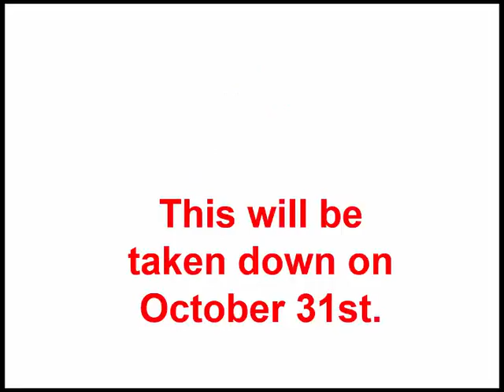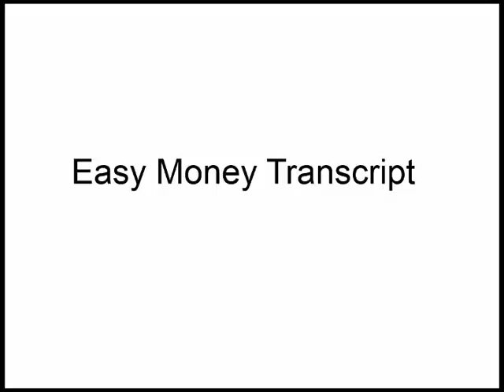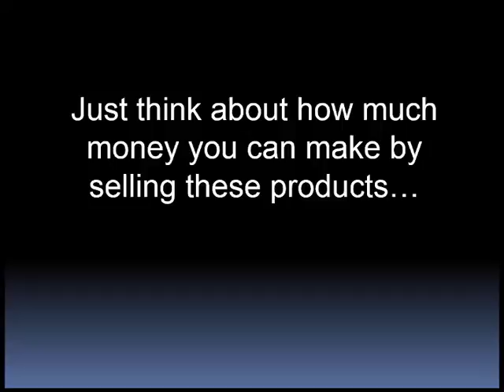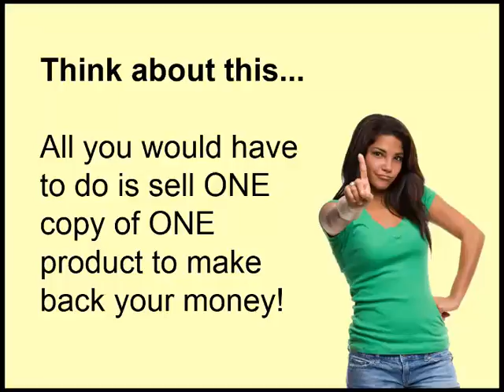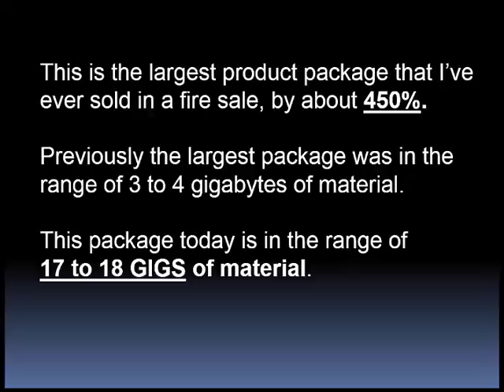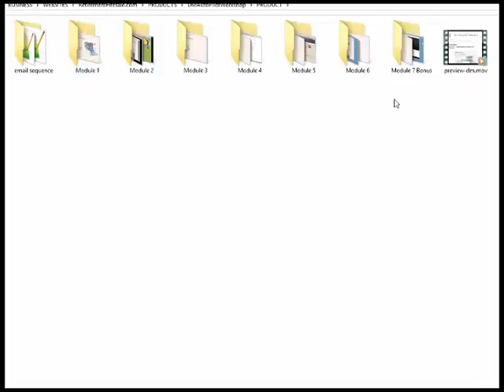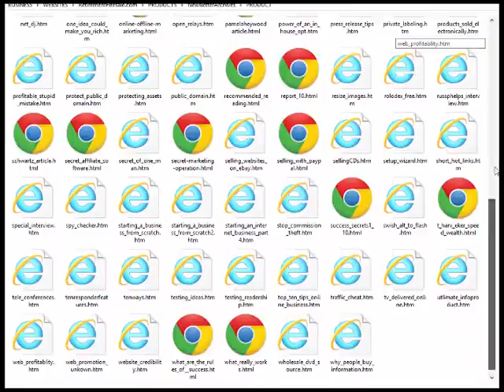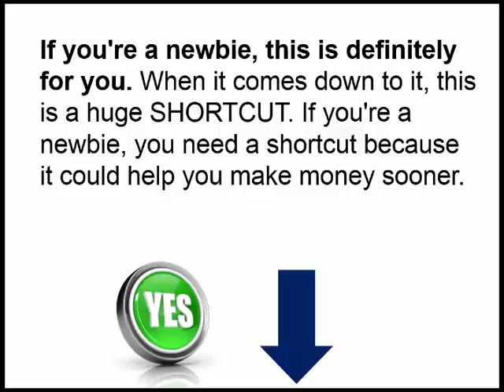Eric Holmlund + David Vallieres - Retirement Firesale Bonus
Hi,

I wanted to give you a heads up on this because it’s really a great video, and the reseller opportunity is VERY hot.

If you’re interested in cashing in on a very lucrative niche, be sure to check this out today:

This is going to be taken OFFLINE in 7 days (or sooner), so be sure to grab it right away!

Towhid Zaman

Exclusive Bonus If You Buy Through My Link
- Bonus #1 (Software) - Merge Articles
- Bonus #2 (Software) - Content Screener
- Bonus #3 (Software) - Article Helper
- Bonus #4 (Ebook) - Articles Into Videos
- Bonus #5 (Ebook) - 30-Minute Keywords
- Bonus #6 (Ebook) - Content Marketing Strategies
- Bonus #7 (Ebook) - Ultimate Link Building